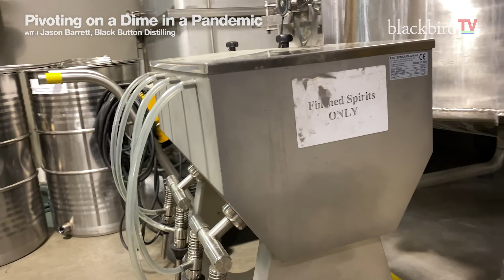Pivoting on a Dime in a Pandemic with Jason Barrett of Black Button Distilling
Jason Barrett of Black Button Distilling shares the story of pivoting from distilling spirits to manufacturing hand sanitizer in the first week of the COVID-19 pandemic shut-down.